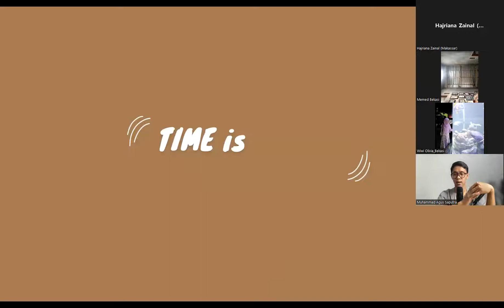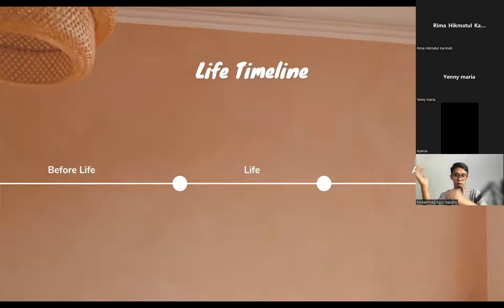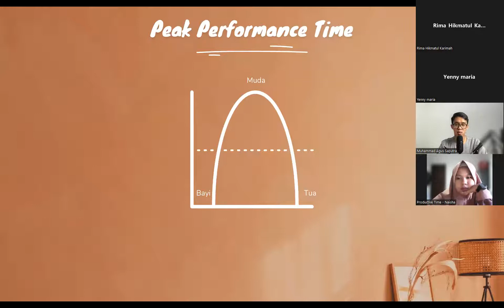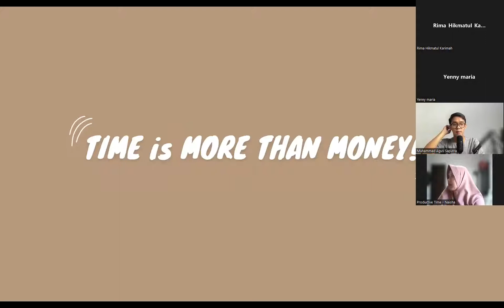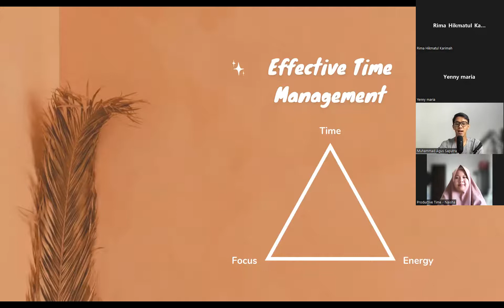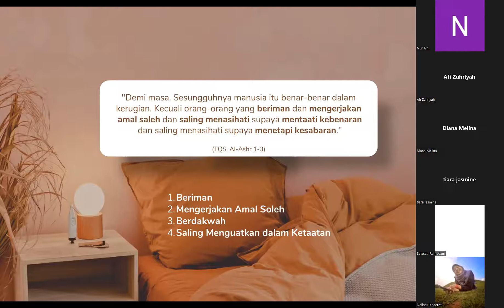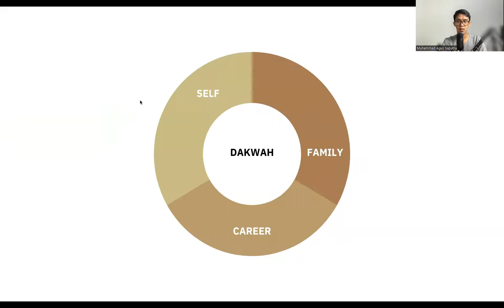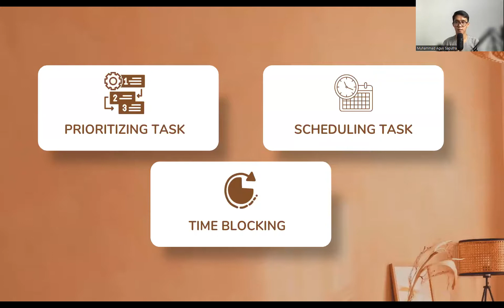ProductiveTime Time Managment For Muslimah - by Naisha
Banyak muslimah yang merasa punya banyak waktu tapi tiba-tiba udah abis gitu aja. Emang ya, manajemen waktu itu enggak mudah 😌

Itulah yang dikupas pada acara ProductiveTime yang diadakan oleh Naisha. Sabtu 13 Agustus 2022 oleh Muhammad Putra CEO Nafs.id.